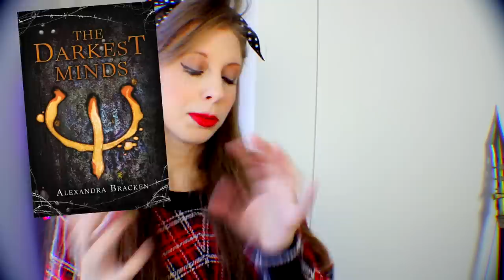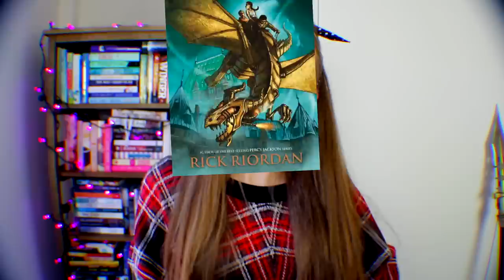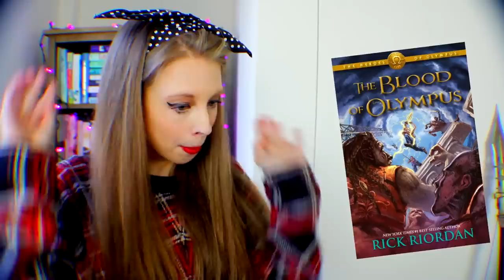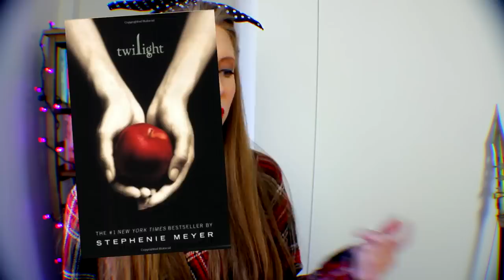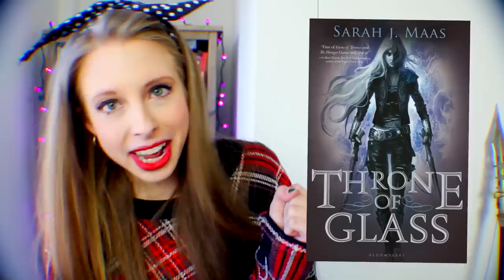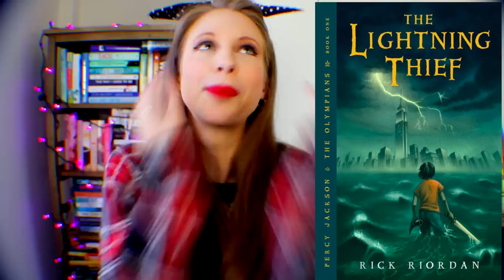FAVORITE BOOK SERIES OF ALL TIME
TOP 10 COUNTDOWN. FAVORITE BOOK SERIES OF ALL TIME. Let's talk about em! Did I miss any of yours?

xtinemay1920(at)gmail(dot)com